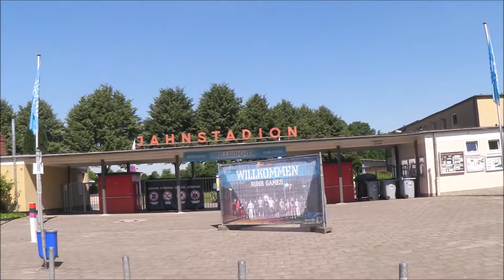Dokumentation | Gecheckt! auf den Ruhr Games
Gecheckt! auf dem Jugendcamp der Ruhr Games am 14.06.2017